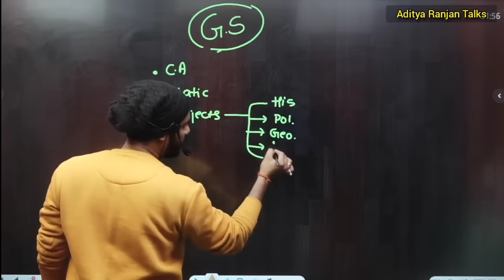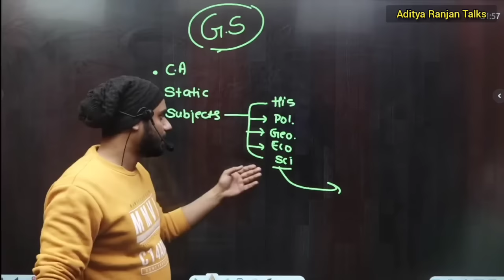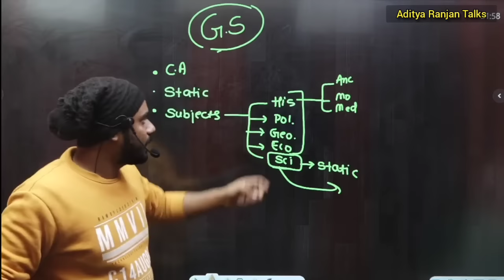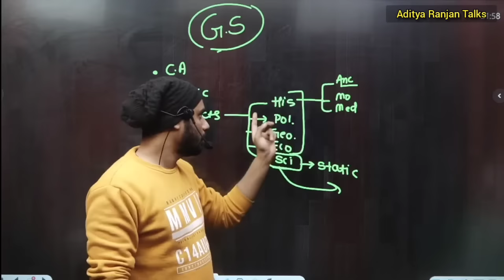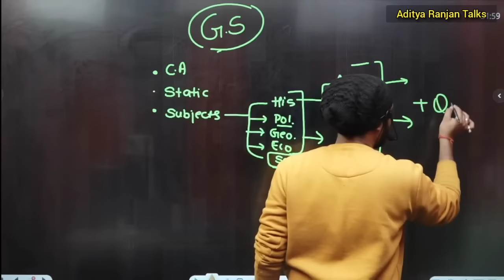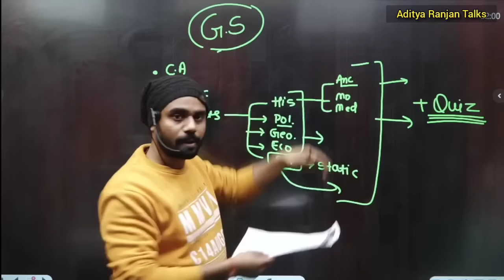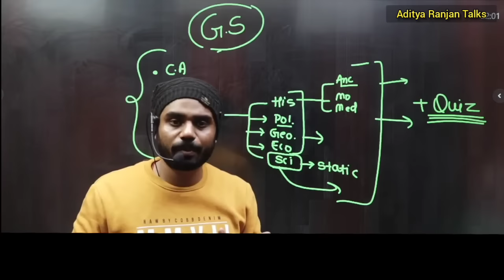GS STRATEGY 2024 | कैसे करें GS में HIGH SCORE 🤔 By Aditya Ranjan Sir ( CGL CHSL Topper )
GS STRATEGY for SSC CGL | कैसे करें GS में HIGH SCORE 🤔 Gs strategy By Aditya Ranjan Sir ( CGL CHSL Topper ) gs ssc Rankers Gurukul
📚 सभी 𝗘𝗫𝗔𝗠𝗦 के लिए 𝗕𝗢𝗢𝗞𝗦,𝗖𝗟𝗔𝗦𝗦 𝗡𝗢𝗧𝗘𝗦 𝗔𝗡𝗗 𝗣𝗗𝗙 के लिए 𝗝𝗢𝗜𝗡 करें 𝗧𝗘𝗟𝗘𝗚𝗥𝗔𝗠 चैनल :  MATHS By Aditya Ranjan

📘 *MATHS CPO WARRIOR BOOK* 👇

📔 *60 MOCK TEST* Book ( SSC CGL CHSL Mains )

📓 *MATHS UP - SI WARRIOR BY ADITYA RANJAN SIR*
👉 *AMAZON LINK*

 @𝟐𝟔𝟗𝟗 𝐨𝐧𝐥𝐲 (🔴 𝐋𝐈𝐕𝐄  𝐁𝐀𝐓𝐂𝐇 )
𝐋𝐈𝐍𝐊 -  ( Download RG Vikramjeet app )

BY_ADITYA_RANJAN_SIR
ZERO TO HERO
PRE + MAINS

📢 UPDATED CONTENT
( UPDATION Source- ( SSC , UPSI , CGL , CHSL , CPO
CDS , CAT , CGL MAINS )